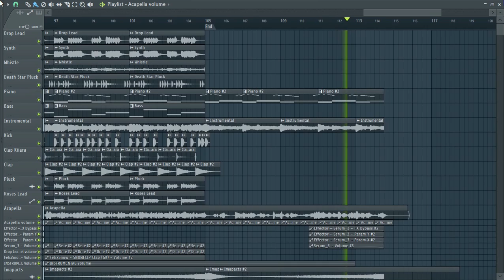BTS (방탄소년단) Save Me (Killer Jam Remix)